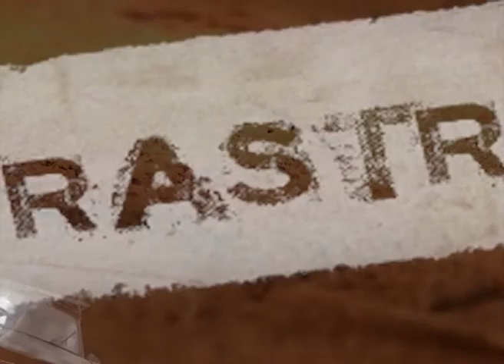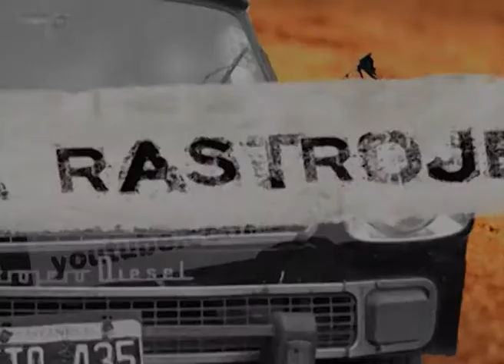Resumen Richard Stallman en Posadas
En el 2011 visito el centro del conocimiento dando una charla sobre la diferencias entre software libre y privativo, opinó sobre el la entrega de netbooks a los alumnos (programa Conectar Igualdad) y como lograr un cambio hacia la informática libre.
Entrevistas: Sebastiàn Korol